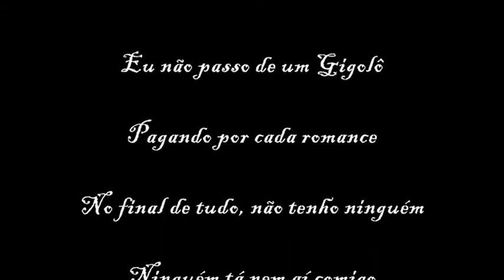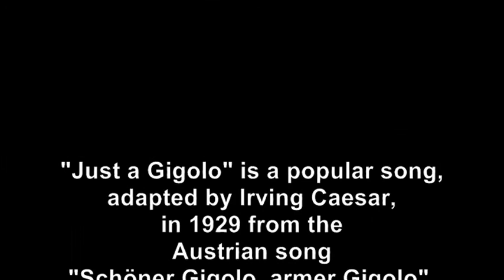Não Tenho Ninguém (I'm Just a Gigolo)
Traduzi um pouquinho desta letra que acho um barato com a música...